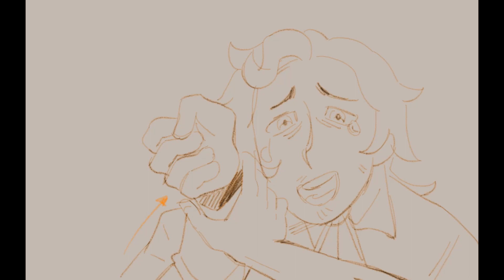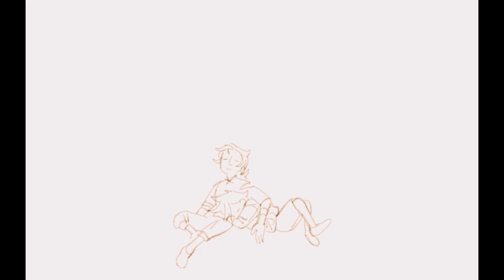TOH ANIMATIC - Evelyn Evelyn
Honestly I made this for my tumblr and I'm uploading it just so I can send it to my brother more easily. Slay.

- The characters (Caleb and Philip Wittebane) are from the shown "The owl house", the song is "Evelyn Evelyn"